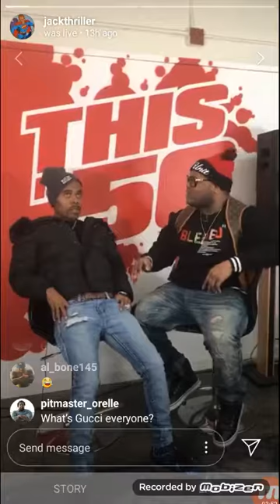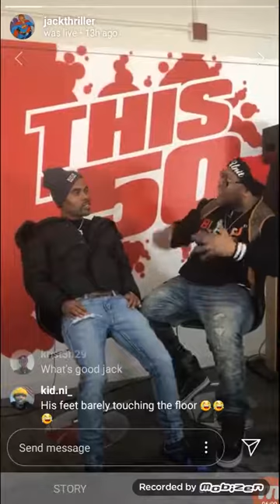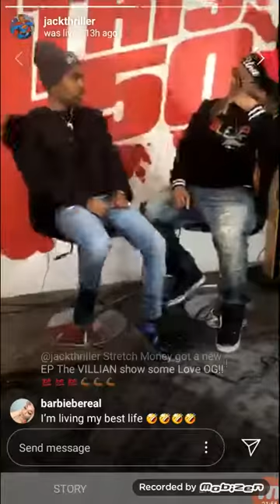Before Little Duvall Was Famous On This is 50